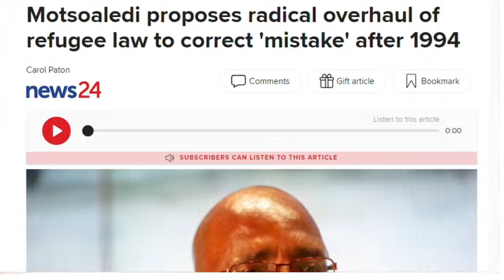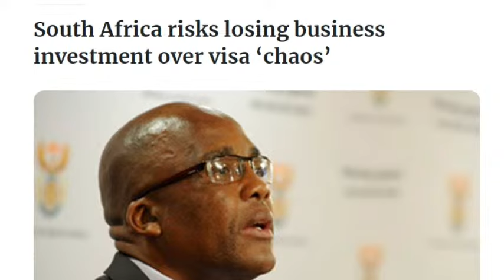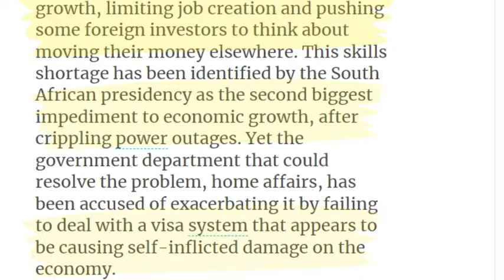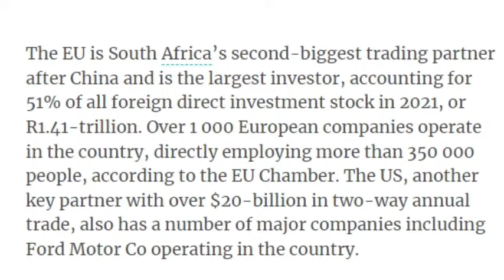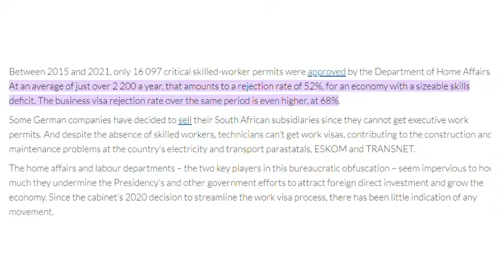Shocking Truth: Home Affairs Minister Dr Aaron Motsoaledi Failing South Africa Economy, Immigration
Shocking truth how Home Affairs & Minister Dr. Aaron Motsoaledi is failing South Africa economy and immigration. With delays in the approval of work visas, immigration laws not being enforced, corruption, and an incompetent Home Affairs department, foreign direct investment is decreasing and unemployment is on the rise. Some foreign companies have left South Africa due to the delays in issuing and approving work visas.

Despite promises of reform, the lack of training and resources for Home Affairs officials has led to a system that is failing both South African citizens and foreign investors. Join us as we uncover the truth about how Home Affairs & Minister Dr. Aaron Motsoaledi is failing South Africa's economy and what needs to be done to turn things around. Don't miss out on this important discussion about the Department of Home Affairs in South Africa and its impact on the country's future.